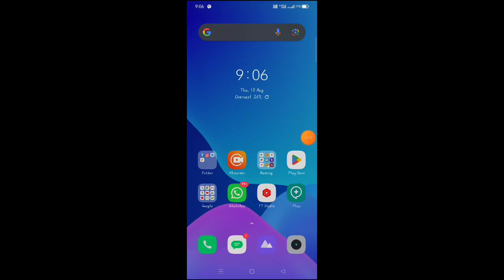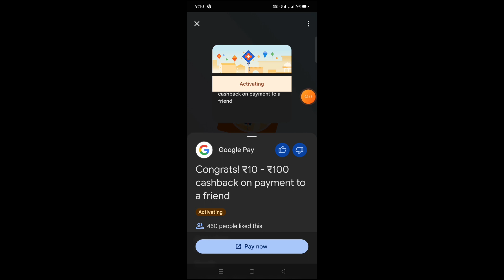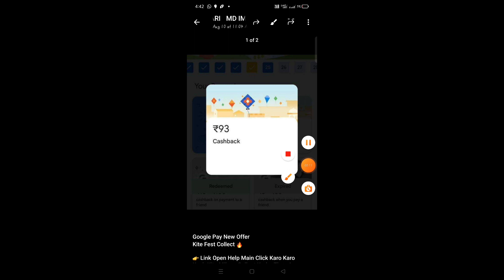Google Pay Kite Fest Offer 2023 || Earn 200 Per Account || G-Pay New Offer Today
Paytm cashback
online earning
online income
earn money
make money onlinel for free

Good Luck!

Best Regards,
Tech More
(Koderma)Jharkhand,India